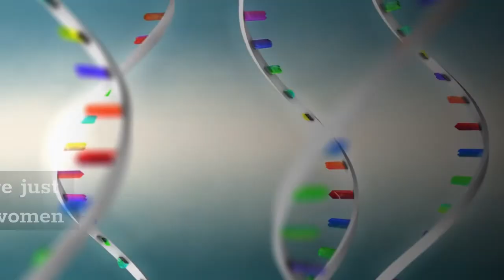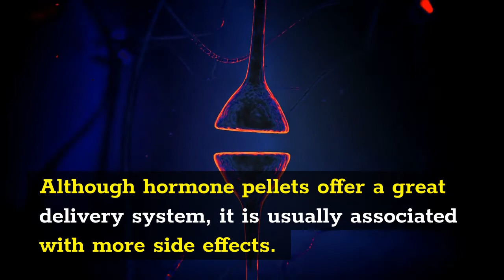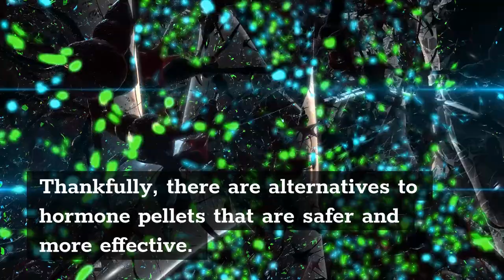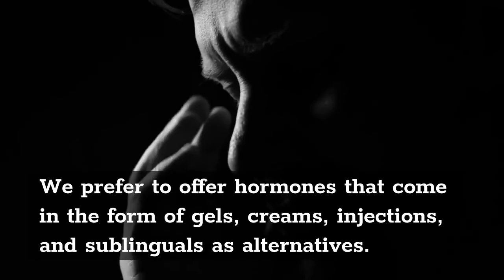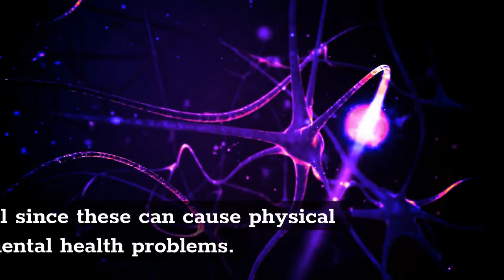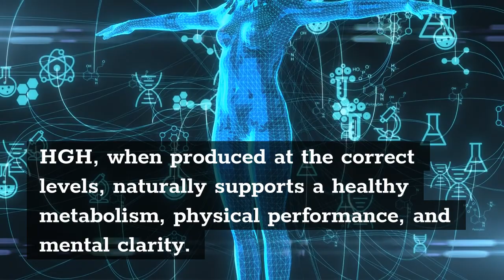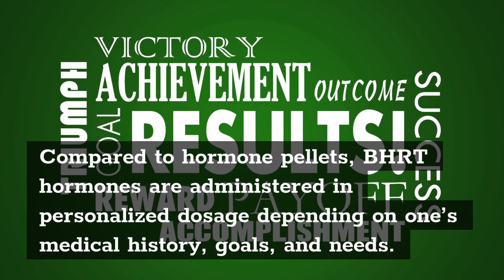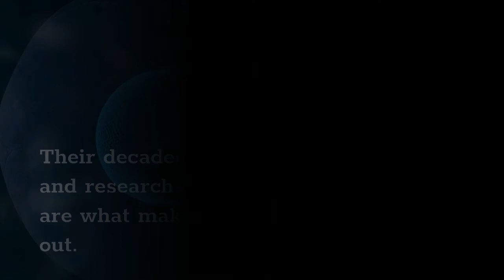Why You Should Avoid Hormone Pellet Therapy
NuLife Institute is a HRT clinic in Miami that offers a wide range of anti-aging services to patients with personalized age-reversing treatment plans using our proprietary “Internal Blue Print” assessment. This allows our team to develop a custom anti-aging program using the latest science and medicine advancements to have you looking and feeling 10 years younger in 6 months or less. Our most popular therapies include human growth hormone or known as HGH therapy, testosterone replacement, bioidentical hormones, and other hormone therapy services providing hormone optimization for men and women looking to extend their healthy years to accomplish more in life and continue enjoying their active lifestyle.